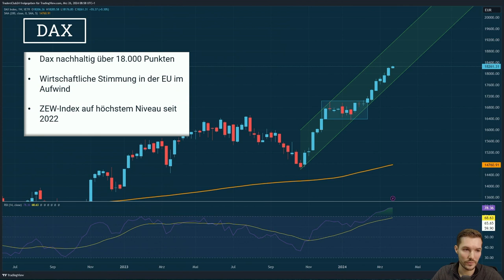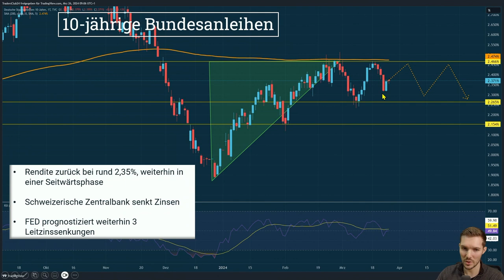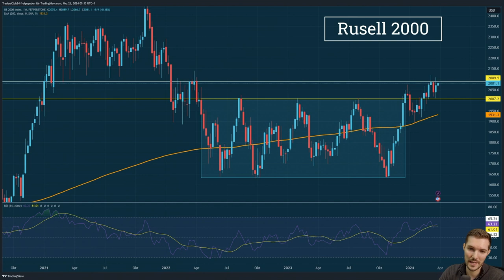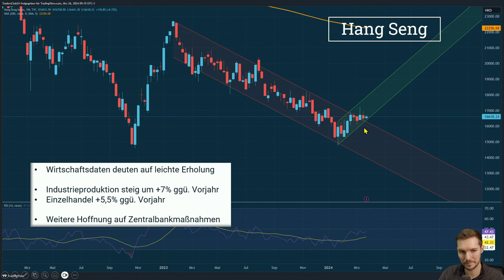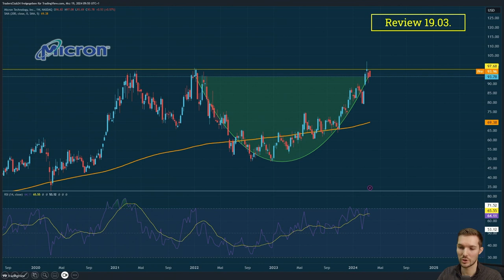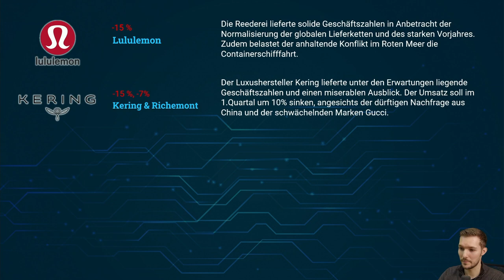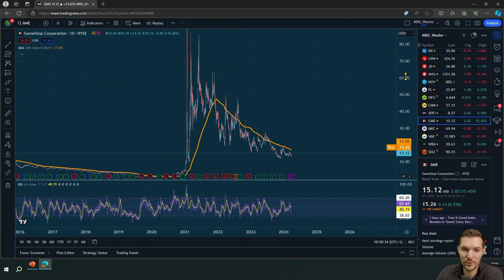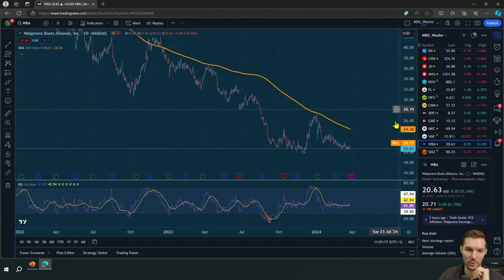Wochenrückblick: Wie haben sich DAX, S&P 500 und Micron im Markt bewegt? Weitere Aufwärtstrends!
Diie jüngsten Börsenbewegungen: DAX übersteigt 18000 Punkte, positive Wirtschaftsstimmung in der EU, und der S&P 500 steigt aufgrund der FED-Entscheidungen und KI-Impulse. Außerdem: Ein tiefgehender Blick auf Microns 20% Preisanstieg.

Detaillierter Inhalt:
📈 Marktüberblick: Diese Woche stand im Zeichen beeindruckender Zahlen: Der DAX hat die 18000-Punkte-Marke überschritten, ein klares Zeichen für das wachsende Vertrauen der Investoren in den Markt. Doch was steckt hinter dieser Entwicklung? Wir analysieren die Faktoren, die zu diesem Anstieg beigetragen haben.

🌍 Europas Wirtschaft im Aufschwung: Die wirtschaftliche Stimmung in der EU zeigt deutliche Verbesserungen. Dies könnte weitreichende Folgen für die Aktienmärkte haben. Erfahren Sie, welche Sektoren am meisten profitieren könnten und wie Sie als Anleger davon profitieren können.

💹 S&P 500 und die Rolle von FED und KI: Positive Entwicklungen rund um den S&P 500 haben Investoren aufhorchen lassen. Besonders die Rolle der FED und fortschrittlicher KI-Technologien verdient Beachtung. Wir geben Einblicke in die aktuellen Trends und ihre Bedeutung für den Markt.

🔍 Micron-Aktien im Fokus: Nach einem beeindruckenden 20%igen Preisanstieg von Micron seid dem letzten Aktien RundUp werfen wir einen Blick auf die Gründe hinter dieser Entwicklung. Was sagt dieser Anstieg über die Tech-Branche aus, und wie sollten Investoren reagieren?

Links:
Entdecken Sie mehr über die faszinierende Welt der Aktien auf unserer